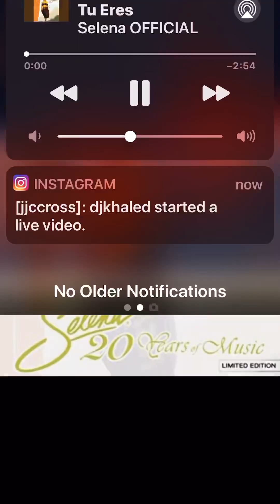Selena full album in one video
LatinAutor, UMPG Publishing, LatinAutor - UMPG, UNIAO BRASILEIRA DE EDITORAS DE MUSICA - UBEM, and 6 Music Rights Societies